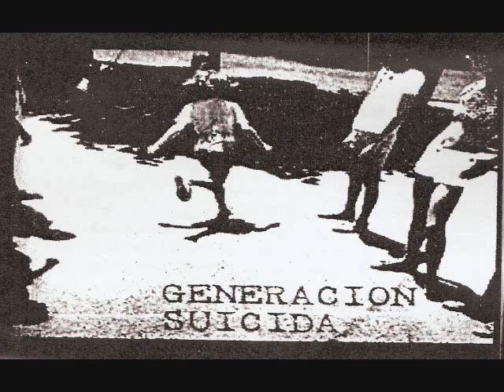Generación Suicida: Los pobres, Ladrones, y Muertos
Country: United States
Location: Los Angeles, California
Label: Symphony Of Destruction